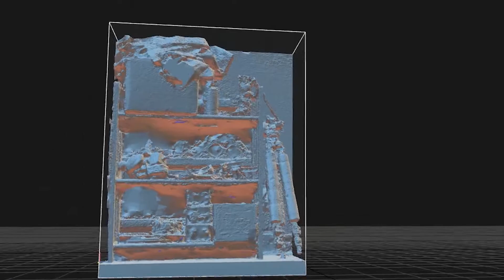SAIC Gaming Technology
A brief video showing the capabilities of SAIC's Big Timber Games studio in Seattle, Washington.